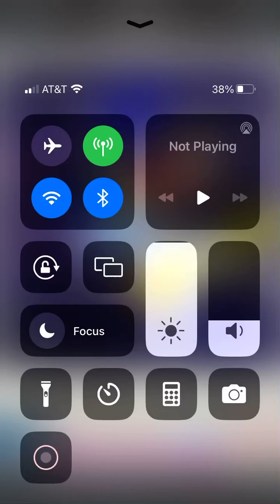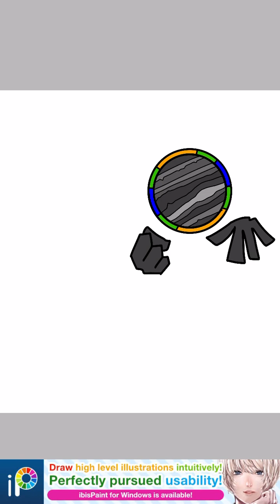Ultimate Planet Faction(Full Drawing)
Inspiration by @moldy6969  and @DigitalHourglass  shout out for them and their amazing song and remix and

Pluto Reprisal @DigitalHourglass
Remix of Pluto reprisal song and art @moldy6969